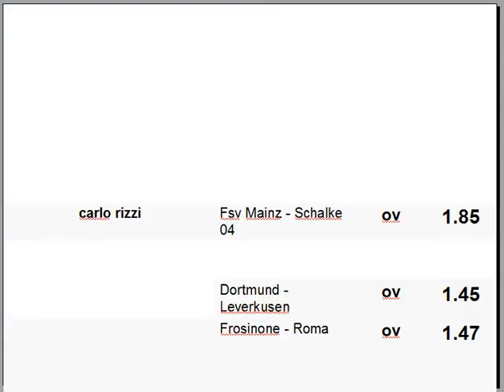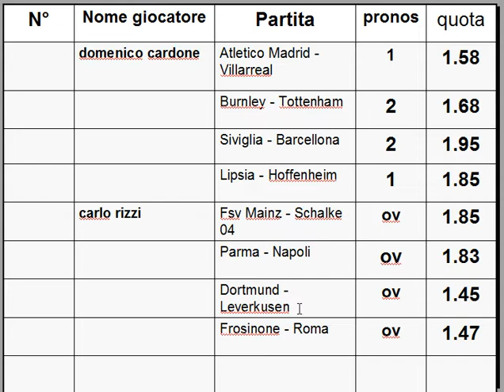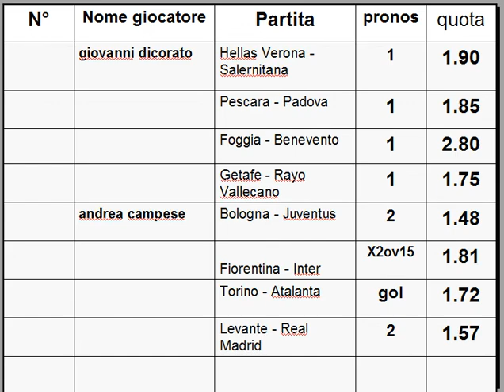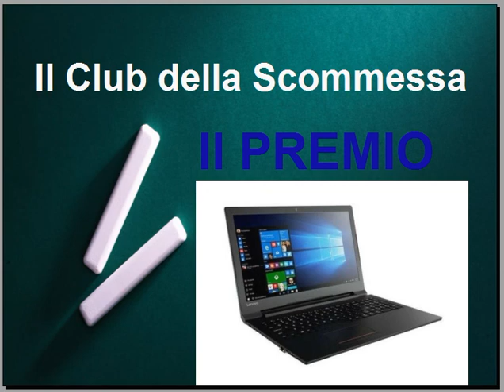I Qualificati del Club della scommessa N°6 TERZA FASE - sistemi scommesse calcio